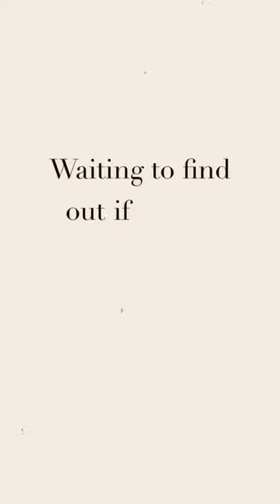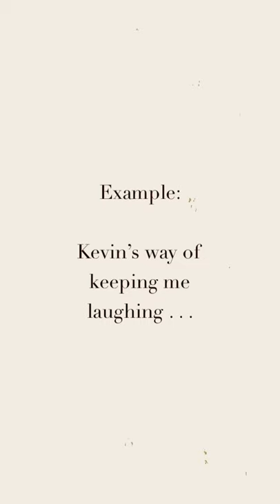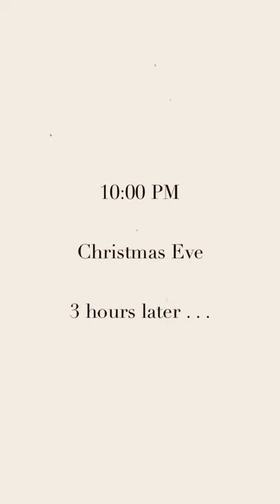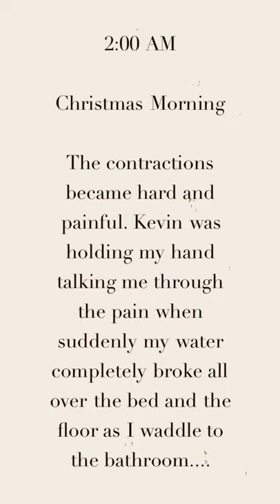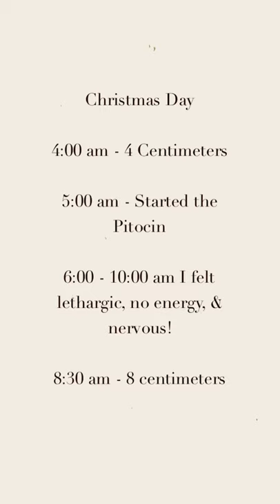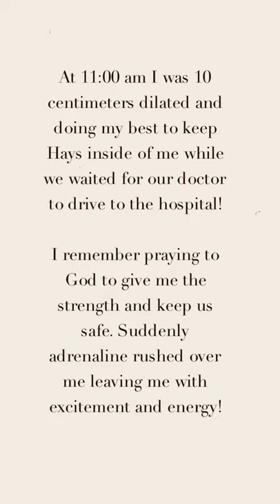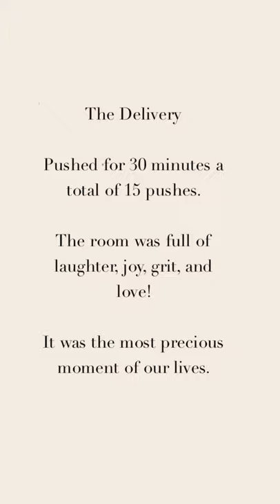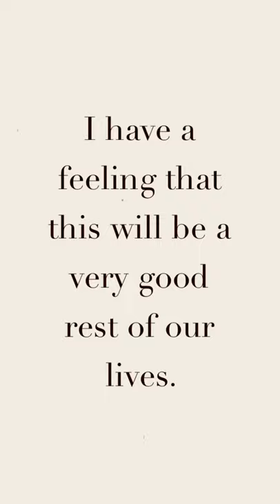Hays’ Birth Story